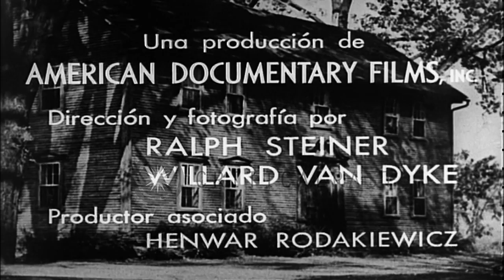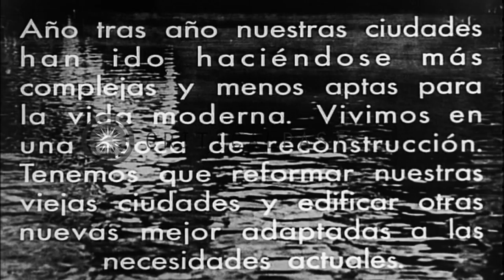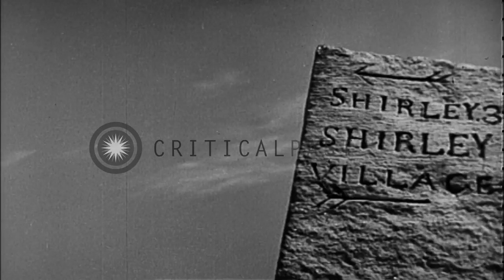Movie depicts Idyllic life in American New England village, circa 1800 HD Stock Footage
Movie depicts Idyllic life in American New England village, circa 1800

From movie "La Ciudad" (The City). Credited to Pare Lorentz. Opening credits text in Spanish. A reenactment of 18th Century life in American New England village. Reflections in water. Water gushing over an old water wheel at a mill. A sign over a structure reads 'Sias Farm 1791'. Old covered bridge spans river and waterfalls. Boys skinny dip swim naked in lake. Farmer drives a horse- drawn wagon on a path. Boy lying down in the wagon with head resting on a gunny sack next to a barrel of apples. Boy looks up at clouds overhead, daydreaming. Engraved granite milestone points to "Shirley" 3 miles and to "Shirley Village" 4 miles, the opposite way. Boy jumps off wagon as it enters village. Wagon stops at blacksmith shop, where farmer and blacksmith unload a damaged wheel as two boys and an old man watch.Blacksmith and farmer use hand-operated rollers to true-up broken iron strap from wheel. Old woman doing needle work. Young woman working on a loom. Man weaving a basket. Water wheel turning in water. View, inside mill, shows millstone, turning,as miller grinds corn. Farmers harvesting grain with scythes. White Wooden church with steeple.Graveyard with old gravestones.One reads: "Mary Day,died March 18, 1829,Aged 43." Blacksmith, at forge, repairing broken iron strap for wheel. Location: United States. Date:  1939.

57,000+ broadcast-quality historic clips for immediate download.